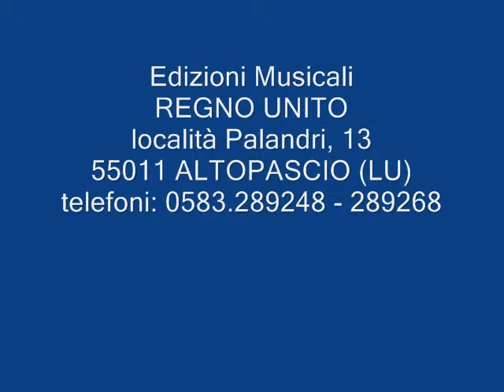Urbano Giulianetti - Adriatica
Una splendida interpretazione del fisarmonicista URBANO GIULIANETTI. Per scaricare gratuitamente la base audio, spartito e midi file collegatevi al nostri sito internet